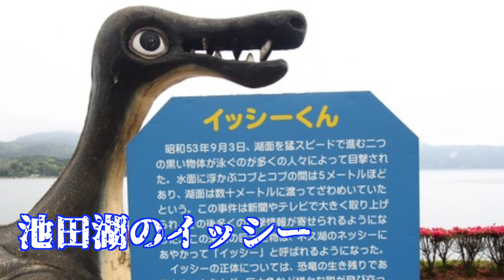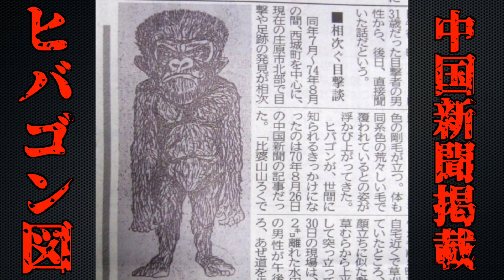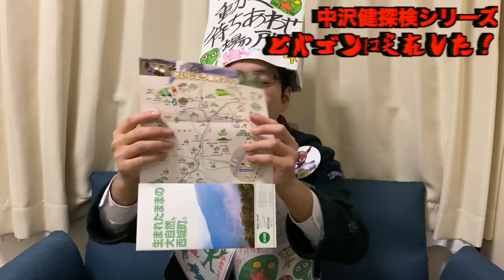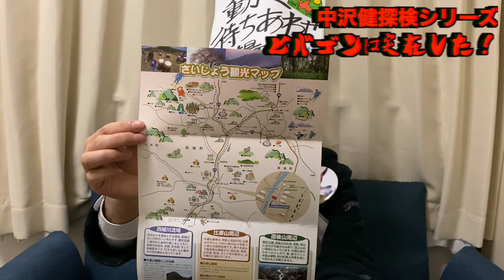日本の獣人UMA「ヒバゴン」の正体！！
中沢健のUMA・オカルトチャンネル＃３

広島県（比婆郡西城町）で目撃された日本の獣人系UMAヒバゴン！！
その正体は何者なのか！？
ヒバゴンの謎を徹底解説します！

協力
はやせやすひろ（都市ボーイズ）